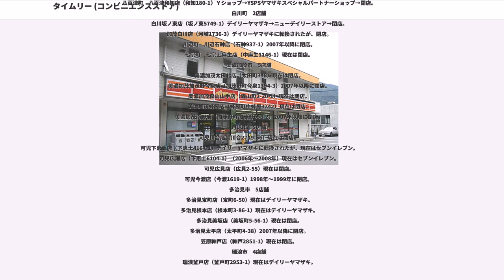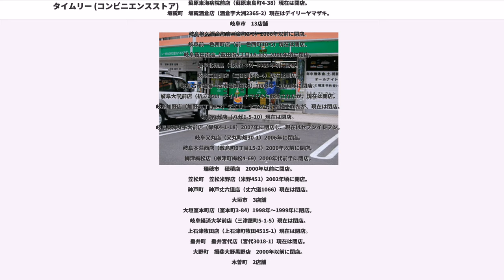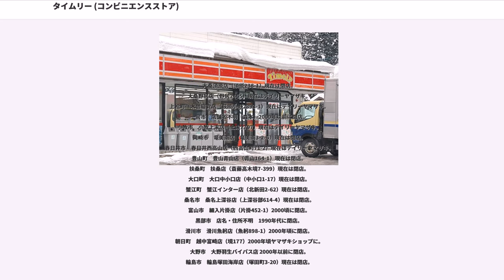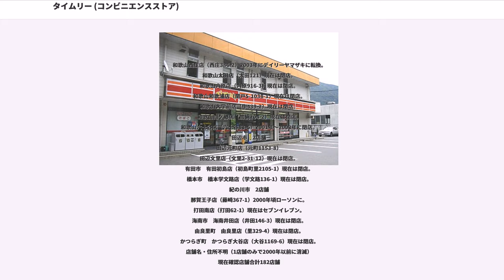タイムリー (コンビニエンスストア)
タイムリー（Timely）とは、岐阜県高山市に本社を置いていた日本のコンビニエンスストアである。現在は存在しない。
大手コンビニチェーンの少ない郡部を中心に店舗を展開していた。（だが、無理な店舗拡大で売上が伸びなかった。）明確な出展地域は最盛期で岐阜県飛騨地方を中心に、岐阜県美濃地方や愛知県、三重県北勢地方、長野県木曽地方、富山県、和歌山県、福井県、石川県、徳島県に出店。170店舗以上にも上り、店舗数17位のコミュニティ・ストアに続く中堅コンビニまで成長した。

当初は黄色の三角屋根に犬のキャラクター（ベンリー君）が入った看板で、岐阜県にこの独特の看板のコンビニエンスストアが多い事に驚く旅行者も多かったという。しかし、実際にはキャラクターが不人気であり、別チェーンのような配色ではない為、コンビニエンスストアと認識されないという欠点があった。（山崎製パンの資本参加を受けてからは赤いベースの看板に変更された。）

2000年時点では151店舗(岐阜県118、和歌山県17、愛知県8、長野県4、富山県、石川県共に2)存在。大手チェーン店に客を奪われ、2008年9月の時点で飛騨地域を中心に岐阜県、愛知県、長野県に78店舗を展開していたが、11月までに採算の取れている47店舗（岐阜県42、愛知県2、長野県3）に縮小。その後、親会社であった山崎製パン系のデイリーヤマザキに事業譲渡されることとなり、店舗名も「デイリーヤマザキ」に変更された。これにより「タイムリー」の名の店舗は姿を消すこととなった。（実質55店舗山崎製パン系列のコンビニに転換されたが、2019年現在元タイムリーのデイリーヤマザキは42店舗になる。）

※一部オーナーの意向によりヤマザキYショップへの変更、独自名によるコンビニを営業している店舗もあったが、現在は1店舗しか存在しない。

※タイムリーから転換されたデイリーヤマザキは、ニューデイリーストアに転換されたり、一部時短営業を始めた店舗もある。

冬季にはスキー場のリフト券や駐車場券を販売する。また、夏季には一部店舗で釣り餌や釣具、漁場入場証などの販売も行っており、スキー場や漁場の多い地域ならではの商品展開を行っていた。

旧経営体制時はHPでFC経営者には夜間は正社員に勤務させることを勧めていた（その他のコンビニエンスストアではアルバイトで賄うところがほとんどである）。

飛騨地域にもファミリーマート、ローソン、サークルKサンクスなどの大手チェーンが進出したため、レジ横でのスナックフードの販売や、クリーニングの受付、コンビニATMの先駆けであった地銀や地元信金の店舗内ATM（その後はE-netのATMが高山駅前の店舗で稼働）、Edyカード支払い（高山駅前店、岐阜大学前店のみ）、イートインスペースを設けるなど、大手チェーンへの対抗策を積極的に行っていた。

大手コンビニチェーンに無い独自の企画として、カラオケとの複合店舗がある。客がコンビニで購入した総菜や飲料などを、カラオケ店舗に持ち込むことが出来、普通のカラオケ店よりも安価に楽しめたが、それゆえに客単価が低くなった。この形態は、2014年よりファミリーマートが新たに行っている。

タイムリーの正社員やアルバイトは、タイムリーの商品が安く購入できるという値引きサービスがあったが、2000年頃に廃止された。

商品の店舗への配送については、大手コンビニチェーンの場合、各納入業者がハブとなる配送センターに納品し、そこから配送センターのトラックにより各店舗に納品するのが一般的であるが、各納入業者が各店舗に直接納入していた。また、納入業者も高山市内の業者がほとんどであり、配送トラックは「飛騨」ナンバーであった。ただし、この配送方式も山崎の子会社となった2000年代初めに納入業者の変更と共に一般的な方式に改められた。

24時間のフレンドリーサービス　コンビニエンス・ストアータイムリー（1994頃～1995）

24時間の便利サービス　タイムリー（1995年～1998年）

明るい笑顔で24時間のお付き合い（1990年代後半 -）

いい街いい人いいお店　Timely（1997年 - 1998年）

24時間人と暮らしをつなぐTimely（1999年）

イメージソング「ハートチャーミング」

そう毎日...